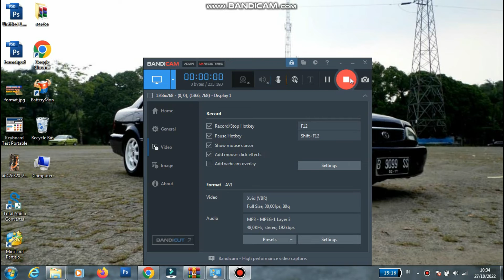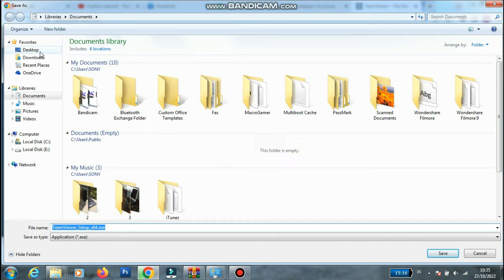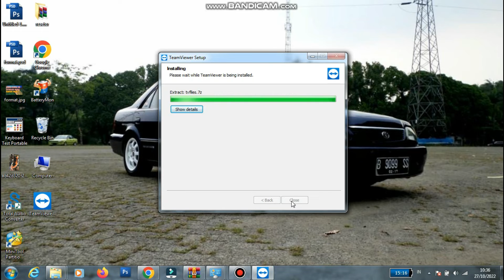Cara Mudah Install Teamviewer di Laptop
In this video, I'm going to show you how easy it is to install Teamviewer on your computer. Teamviewer is a great tool that can be used to support your work as a remote computer administrator.

If you're looking for a way to support your work as a remote computer administrator, then you'll want to check out Teamviewer. This easy-to-use software is free to download and can be used to support a range of tasks, from performing remote repairs to monitoring security Romania. In this video, I'm going to show you how to install Teamviewer on your computer in just a few minutes!